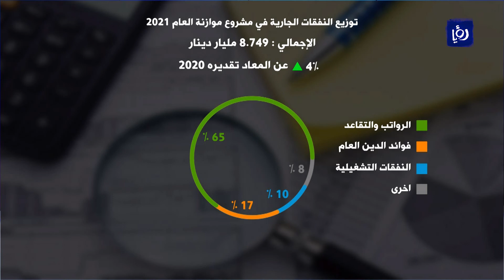زيادة مخصصات رواتب موظفي الجهاز المدني 7% العام المقبل 1/12/2020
يبلغُ حجم النفقات على رواتب الجهاز المدني في العامِ المقبل مليارا وسبعَ مئهٍ وتسعهً وسبعينَ مليونَ  دينار بزيادة 7 % عن العام 2020 حيث يبلغُ بعد إعادة التقديرِ ملياراً وست َمئهٍ وثلاثهًوخمسينَ مليونَ  دينار